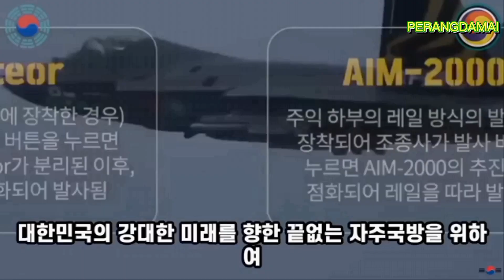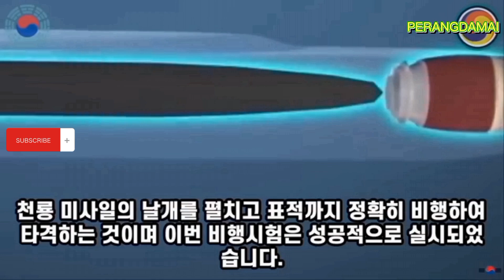⛔Prabowo Janji Lanjutkan Pembayaran KFX/IFX‼️ Percayakah Korea⁉️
Prabowo berjanji melanjutkan pembayaran proyek pengembangan jet tempur KFX IFX. Berapa tunggakan Indonesia? Mengapa Korsel begitu sabar menanti? Apa pula untungnya proyek ini bagi Indonesia?

PERANGDAMAI